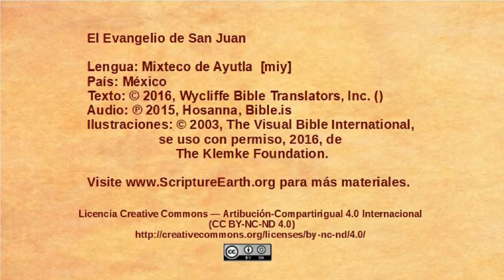Mixteco de Ayutla - John 13:1-17 - Jesus washes disciples feet [miy]